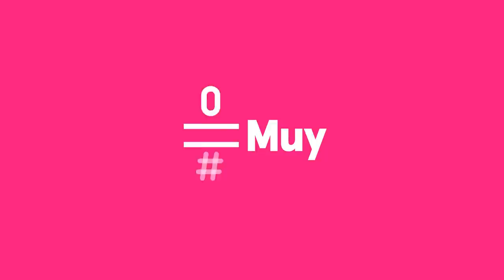LATE MOTIV - Shabnam Rahimi y Estrella Galán. Boxeando por la libertad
En esta ocasión queríamos con una historia con final feliz. Shabnam Rahimi y Estrella Galánfue una de las primeras mujeres que practicó boxeo en Afganistán junto a su hermana. En 2016 ambas lograron el estatus de refugiadas en España. Su familia es una de las que abandonó territorio afgano este verano y por fin se reunieron todos en España. Nos cuenta su historia acompañada por Estrella Galán, directora general de la Comisión Española de Ayuda al Refugiado.

Puedes ver #0, seas del operador que seas, a través de Movistar+ Lite por sólo un céntimo